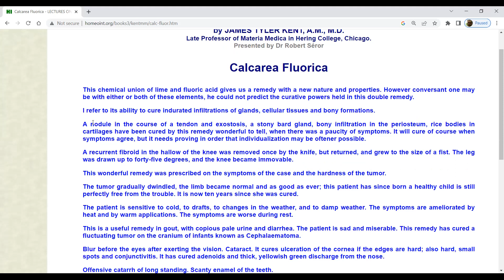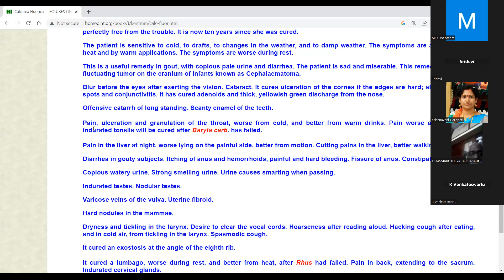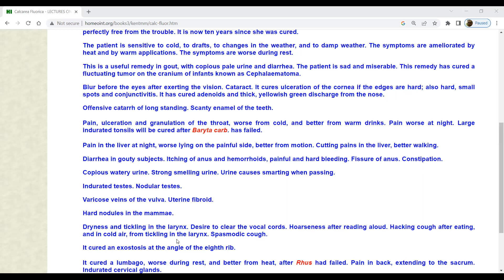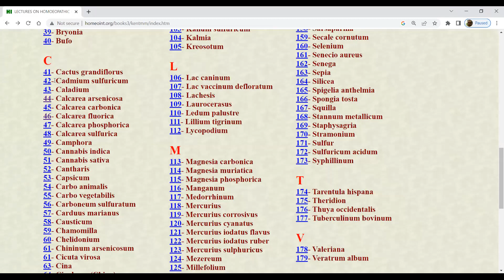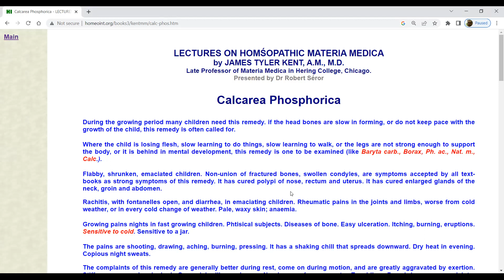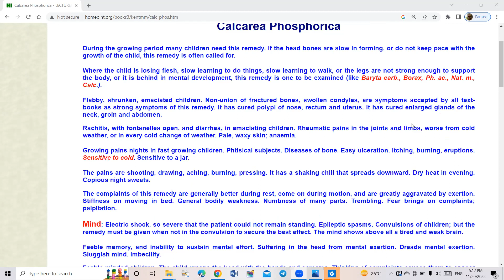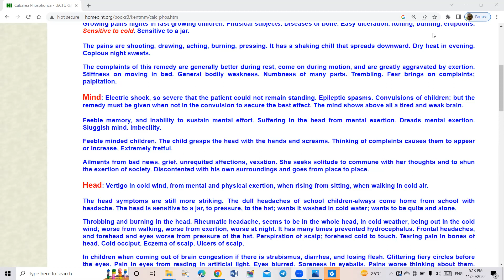Dr.J.T. Kent Materia Medica Group Study Calc Flour and Calc Phos Part 1 On 20-Nov-2022